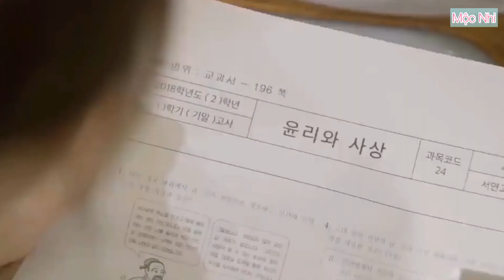[Ở đây có động lực] Động lực từ phim Hàn || Motivational Song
Video động lực từ phim Hàn 🇰🇷